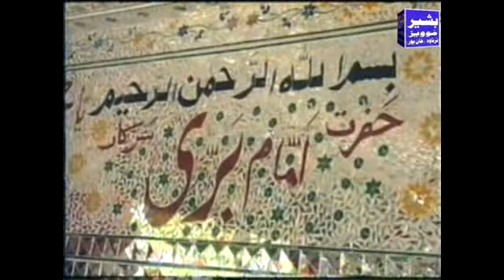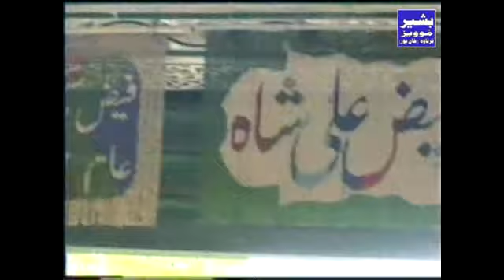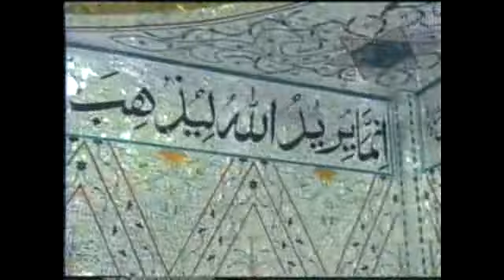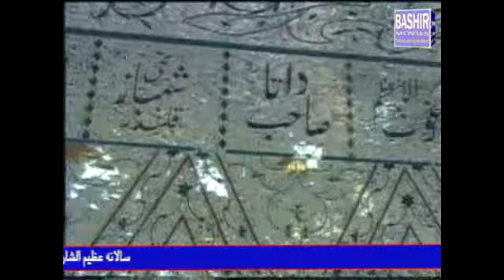Ch.Noor Elahi vs Zaheer Atyal Sreef Part.1